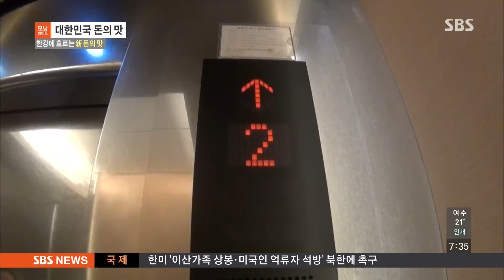[대한민국 돈의 맛] 한강에 흐르는 新 돈의 맛 @모닝와이드 140910